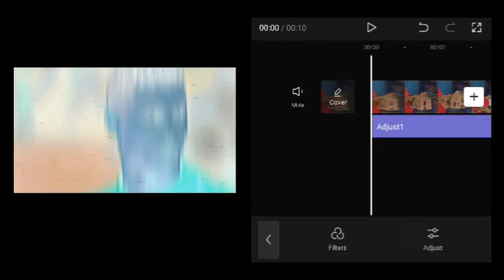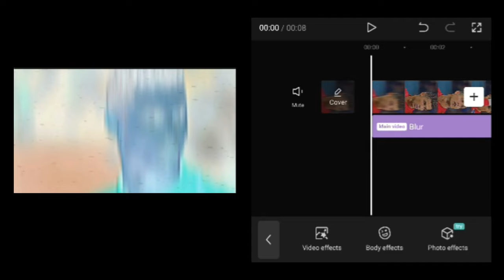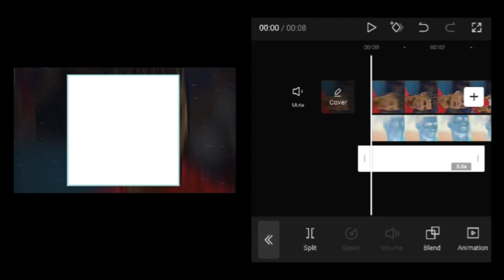How To 4k Video Editing Capcut Football || Capcut Hdr Tutorial in Easy Way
hdr cc capcut,
capcut high quality edit,
quality tutorial capcut football,
how to edit football edits on capcut,
how to make 4k football edits on capcut,
how to get good quality on capcut for football edits,
how to edit football capcut
capcut hdr cc edit,
capcut hdr cc editing malayalam,
capcut edit tutorial hdr cc,
capcut video editing hdr cc tamil,
hdr cc photo editing capcut,
how to edit hdr cc video in capcut,
how to edit hdr cc in capcut in tamil,
how to add hdr cc effect in capcut,
how to add hdr cc in capcut,
capcut cc edit,
how to edit hdr cc in capcut,
capcut edit quality tutorial,
hdr cc effect in capcut,
capcut hdr effect tutorial,
dj capcut edit,
hdr cc capcut,
hdr cc capcut tutorial,
ff quality tutorial capcut,
capcut color grading ff,
capcut quality tutorial free fire,
how to edit in capcut hdr cc,
hdr cc edit in capcut,
hd quality tutorial capcut,
capcut better quality tutorial,
capcut cc high quality,
how to make quality cc capcut,
capcut cc quality,
capcut tutorials for edits,
ae quality tutorial capcut,
quality tutorial on capcut,
how to make hdr cc in capcut,
how to edit cc sharpen in capcut,
how to add hdr effect in capcut,
how to make edit quality better capcut,
capcut hdr cc video editing,
capcut cc like ae,
capcut filter for edit,
how to edit hdr effect in capcut,
how to do hdr effect in capcut,
4k quality tutorial capcut,
capcut 4k edit tutorial,
how to edit 4k on capcut,
how to create hdr effect in capcut
#85.6M._subscribe.
#85.6M._views.
#85.6M._like.
#86.5M._comment.